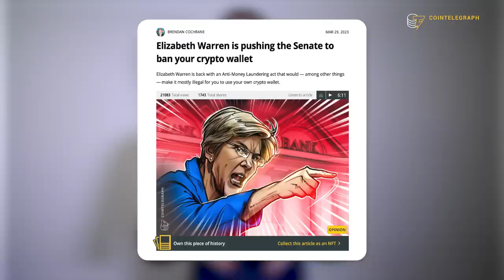Erik Voorhees knows how to stop crypto’s biggest threat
Erik Voorhees, CEO and founder of ShapeShift, explains why crypto still has to face its biggest challenge and how it will eventually win the battle for the future of money.

0:00 Intro
1:21 Why should money be separated from the State?
3:10 Is there a coordinated effort to kill crypto in the U.S.?
4:21 Is the crypto crackdown beneficial for Bitcoin?
6:12 Are we witnessing the final showdown between crypto and the State?
7:55 Can DeFi win the race for the hearts and minds of people?
9:33 If you were the U.S. president, what would your approach to crypto be?
10:31 Can “open and immutable code” be the only foundation of the future financial system?
12:57 Outro